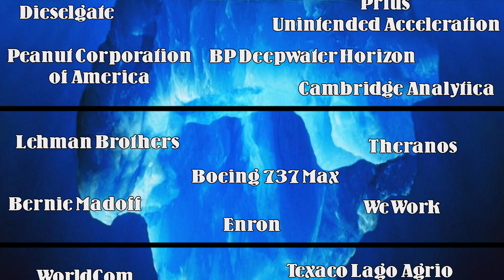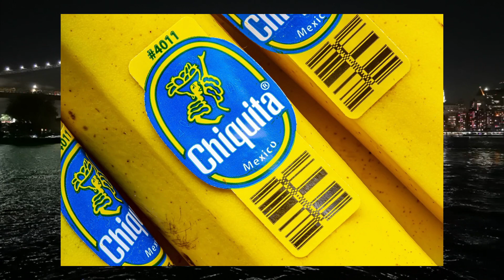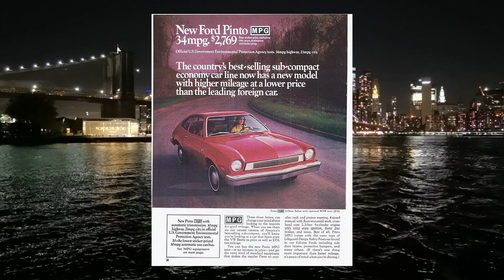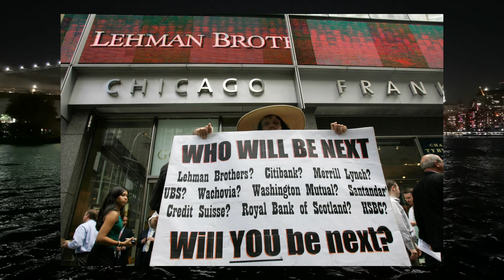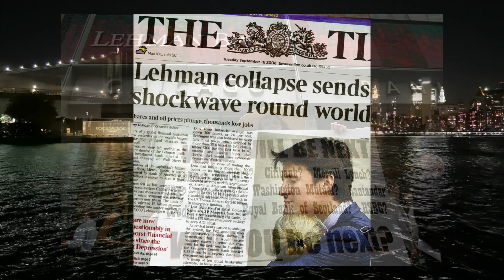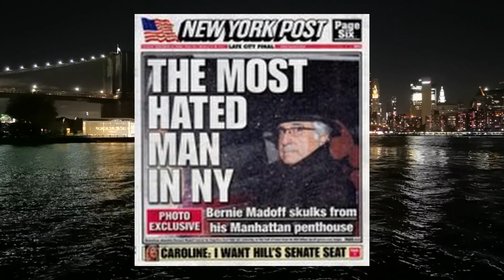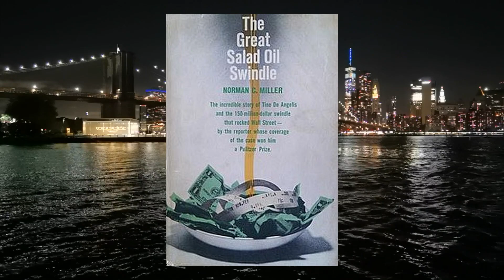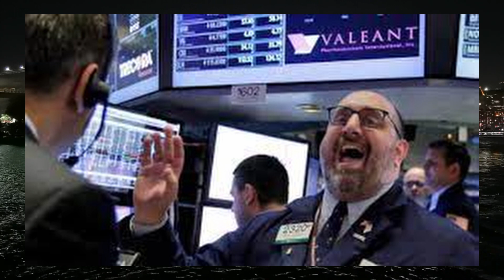The Corporate Scandals Iceberg Explained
Does it ever feel like corporations get away with everything? It certainly feels that way to me. But there are a few times in history where they haven't gotten away with it and have been forced to pay fines and serve jail time in a few cases. In this corporate scandals iceberg, I'll look at a few notable corporate scandals and white collar crimes.